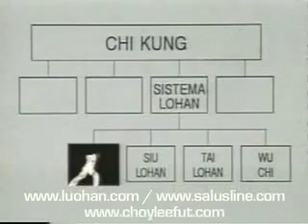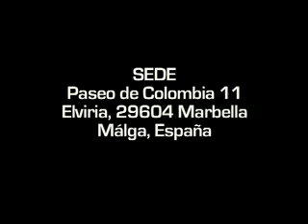Luohan Gong Dr. Gaspar García